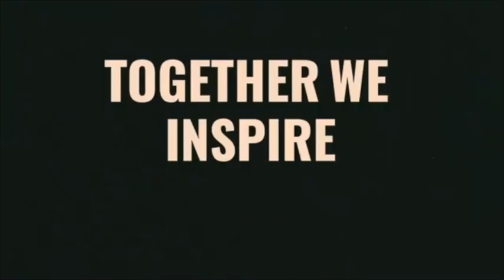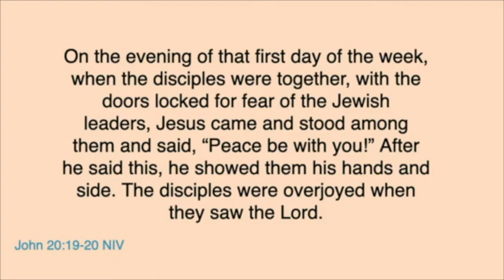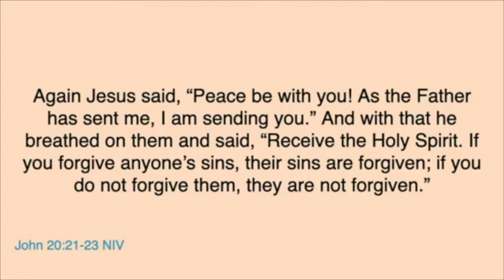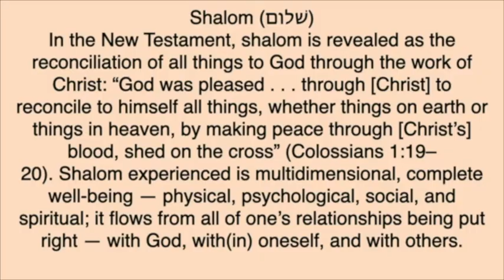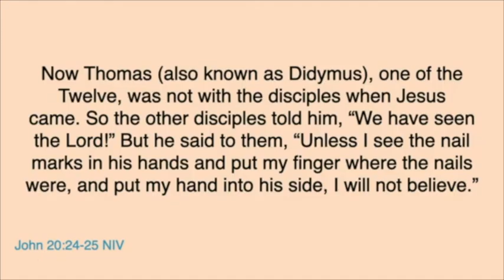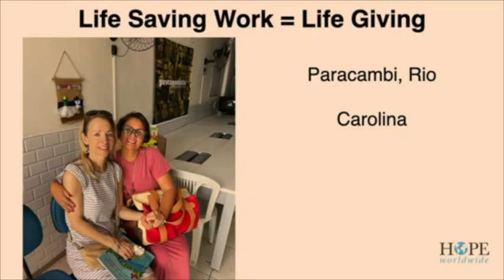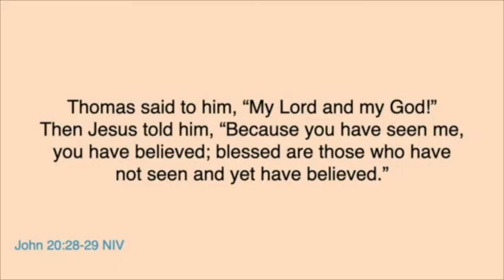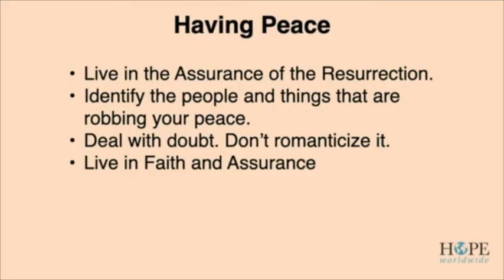Peace, Faith & Doubt ~ Perdro Garcia Bengochea ~ 09 08 2024